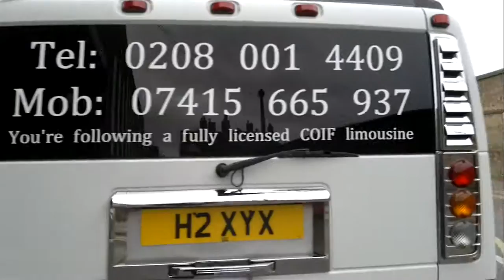Team them success